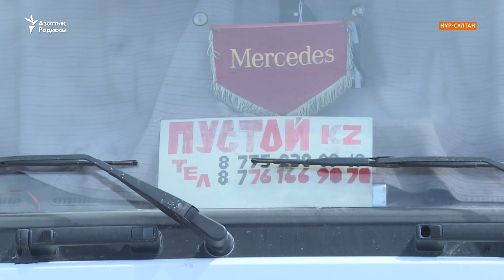Ақылы жолдың саны қысқарса да, құны өзгермеді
Көлік жүргізушілернің наразылығынан кейін "ҚазАвтожол" ақылы жолдар санын 18-ден беске қысқартты. Бірақ құны сол қалпында қалмақ. Жүк көлігі иелері әр шақырымға 5-25 теңге аралығында төлей бермек.